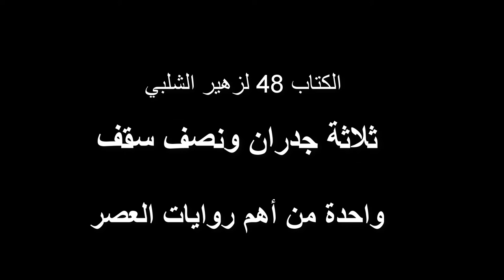أغنية السنونو من رواية ثلاثة جدران ونصف سقف من أهم روايات العصر لزهير الشلبي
هذه إجدى الوسائل للتعريف برواية عصرية تجمع ما بين الإنسان والحيوان في أسرة في محاولة لفهم الحياة في قوانينها وأعماقها وخباياها، في رحلة للبحث عن أهم المفقود في حياتنا.
السعادة محدودة والحزن والفقد والوجع طويل
دراما من نوع لم نألفه ولكنه الحقيقة التي نخفيها او نتجاهلها او نجهلها..
ستشدك حتى آخر نقطة فيها
موجودة على كتب الأمازون الرقمية بدءاً من بداية 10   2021
هي العمل الأدبي رقم 48 للأديب زهير الشلبي